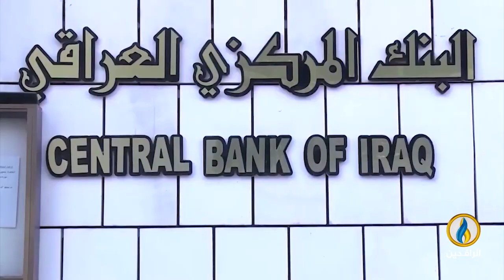طاولة_حوار | اقتصاد العراق بين التبديد والانهيار في ظل حكومات الاحتلال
ضيوف الحلقة:
الدكتور رافع الفلاحي - كاتب وباحث سياسي
زياد الهاشمي - خبير اقتصادي

تقديم:
سنان علاء